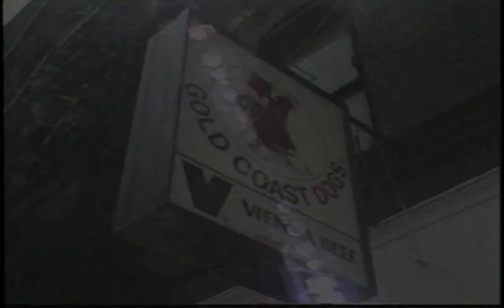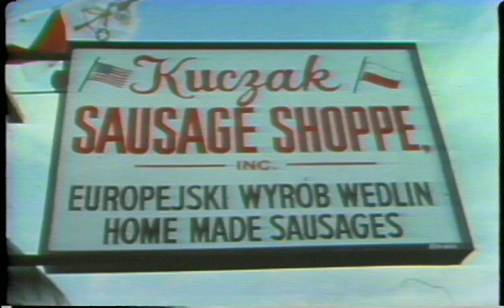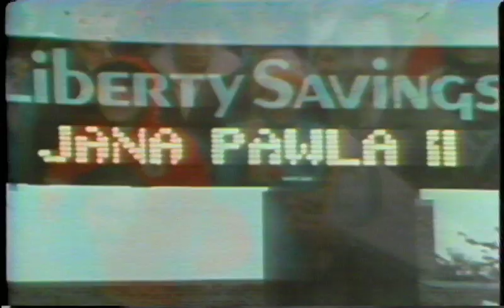Chicago Hot Dogs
A short compilation about Chicago hot dogs: an advertisement for Gold Coast Dogs from 1992 and a short piece from 1980 about Superdawg, the Polish population of Chicago, and Pope John Paul II, originally shown on Image Union.